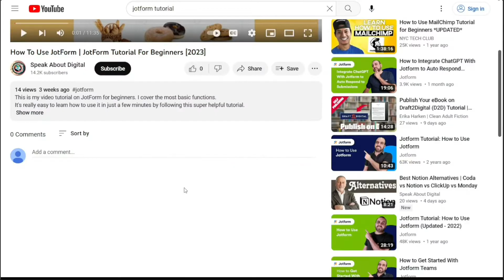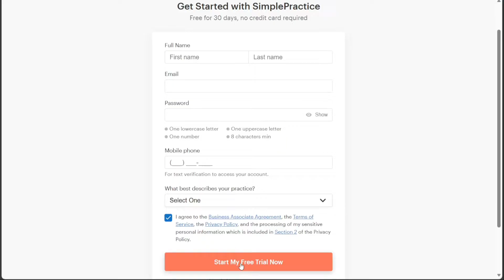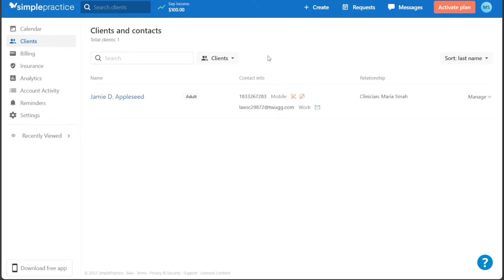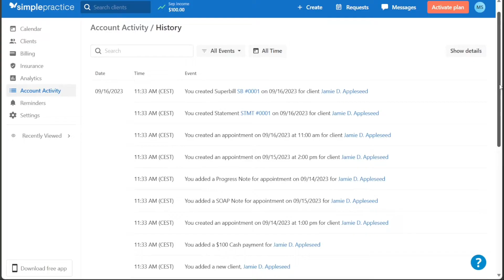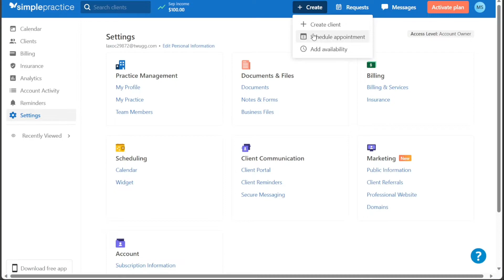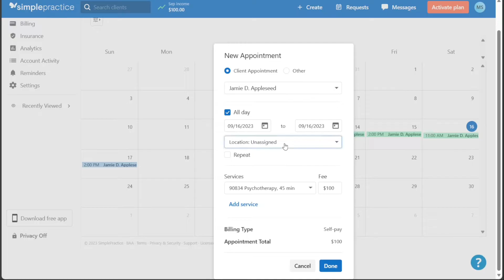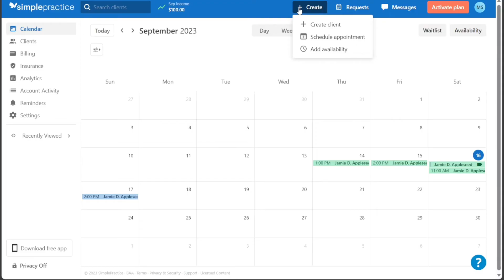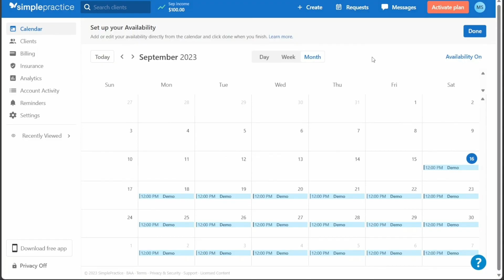SimplePractice Tutorial For Beginners | How To Use SimplePractice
This is my video tutorial on SimplePractice for beginners. I cover the most basic functions.

How To Use SimplePractice - SimplePractice Tutorial For Beginners